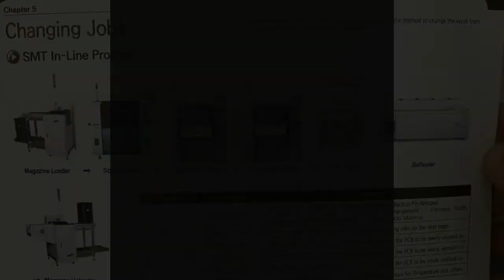Advanced Manufacturing: Made in NYC 5/19/2022 Featuring a Look Inside the Stencil Machine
Advanced manufacturing at Adafruit (0:07)

Diagram of a typical machine line setup (0:52)

The start of Adafruit's machine line, showing the staging cart and WO queue (0:55)

Look inside the stencil machine as it operates (0:57)

The electromagnets in the stencil machine, used for placing support pins (1:20)

Changing the rail width of the PnP and inspection conveyor (1:23)

Revising the ESP32 Feather V2 to use a new chip (1:50)

Adding facade to the Disney building (2:04)